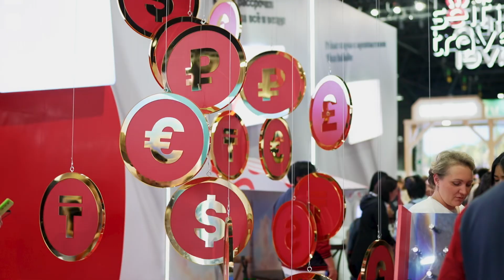22-Я КАЗАХСТАНСКАЯ МЕЖДУНАРОДНАЯ ВЫСТАВКА «ТУРИЗМ И ПУТЕШЕСТВИЯ» -KITF 2024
22-Я КАЗАХСТАНСКАЯ МЕЖДУНАРОДНАЯ ВЫСТАВКА «ТУРИЗМ И ПУТЕШЕСТВИЯ» - KITF 2024